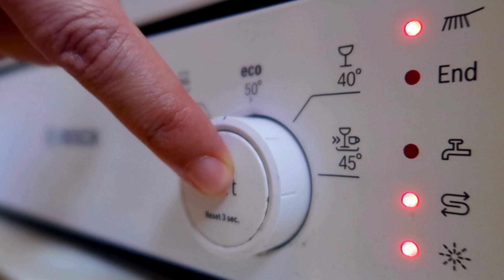Average Heating Cost in Canada & Steps You Can Do To Save More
Heating takes up the most electricity in Canadian homes, making up 80.8% of a household’s total electricity use. This means space and water heating are major players in your electricity bill.

In this video, we will share the costs of heating in various types and places across Canada, plus some smart ways to reduce those costs.

Let’s start by looking at what you can expect to pay for heating and how you can save some cash this winter.

0:00 Introduction
0:32 What uses the most energy in Canadian homes?
1:26 Which provinces have the highest heating cost?
2:04 Average heating cost across Canada
2:56 Breaking down heating cost by system
3:30 How to cut your heating cost?